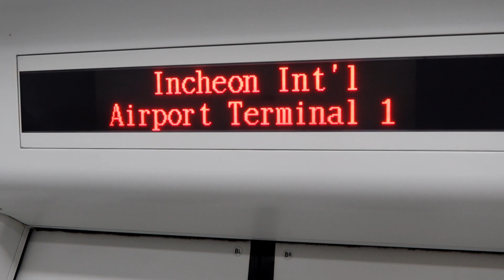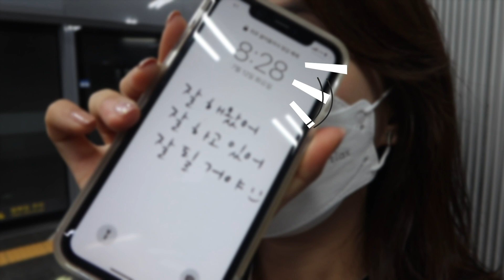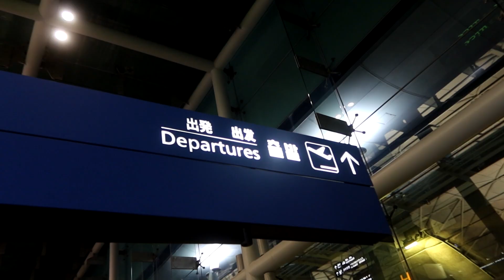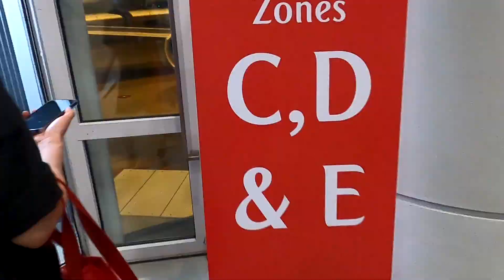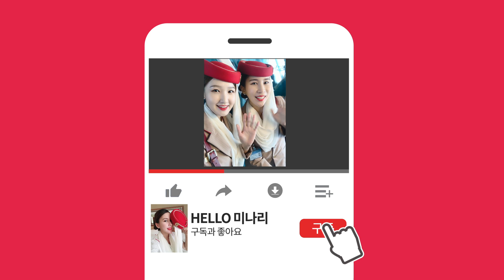✈ 퇴사한 항공사 90% 할인티켓으로 탑승하러 가는길 (Feat.에미레이트항공) I 이코노미클래스 I 퇴사2년후 I 전직승무원 I 해외여행 I 미나리VLOG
자막설정은 한국어, 영어 중 골라서 설정해주세요

해외여행 2탄 브이로그 들고왔습니다ㅋㅋ
2년만에 다시 타보는 에미레이트항공이었는데 가는길이
순탄하진 않았던것 같아요 :D
다음주에 3탄 들고올께요 ♡
그나저나 날라리분들. 아직 계시죠...? ㅠㅠ

🎼 BGM
YOUTUBE MUSIC
* Addict(Instrumental) - NEFFEX
* Bite ME(Instrumental) - NEFFEX